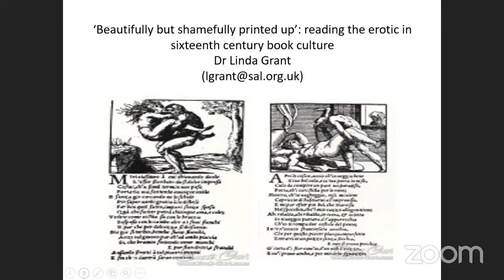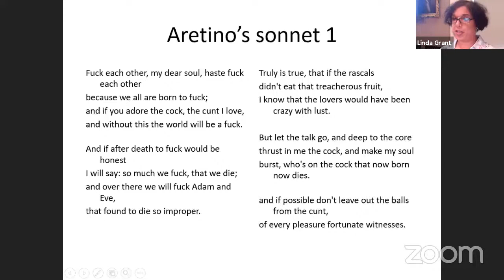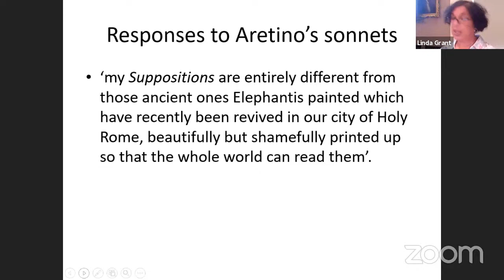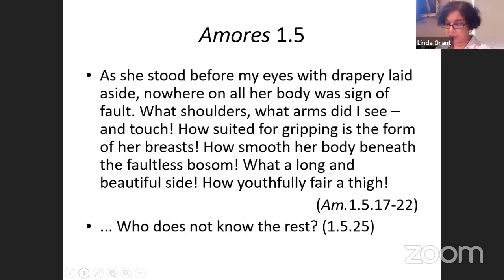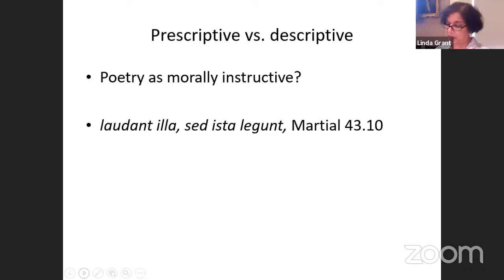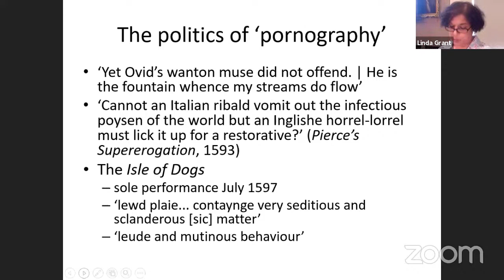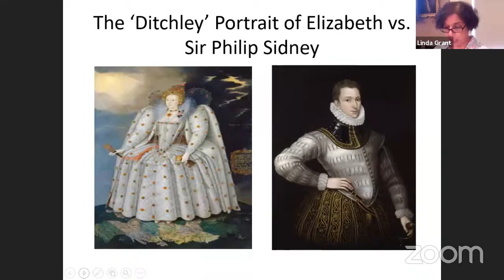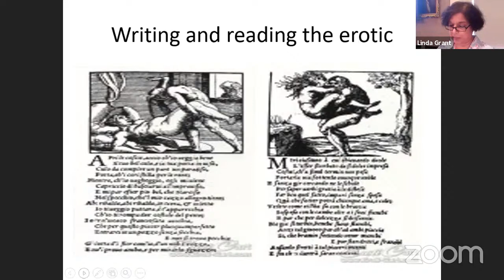14 August 2020: SAL Public Lecture (Reading the erotic in sixteenth century book culture)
“Beautifully but shamefully printed up”: Reading the erotic in sixteenth century book culture

Lecture by Dr Linda Grant